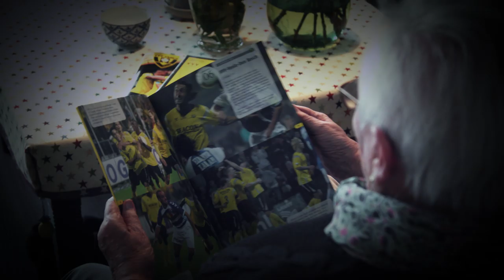SamenVVV - samen sterk